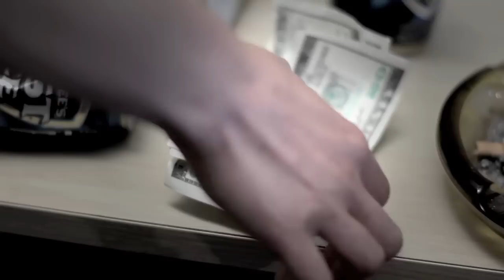David L. Ward - There Is No Sin That I Have Done [Official Music Video]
There Is No Sin That I Have Done

On the Album "Merciful to Me" by Reformed Praise
Written by Eric Schumacher & David L. Ward

LYRICS
That has such height and breadth
It can't be washed in Jesus' blood
Or covered by His death.
There is no spot that still remains,
No cause to hide my face,
For He has stooped to wash me clean
And covered me with grace.

There is no wrath that I will know,
No wormwood and no gall;
For though such wounds and grief I earned
My Savior bore them all.
There is no work that I must add
To stand before His throne.
I only plead His life and death
Sufficient on their own.

There is no love that I desire
But Jesus' warm embrace.
While now I know His love by faith
I long to see His face.
There is no song that I will sing,
No melody but this,
That my Beloved, He is mine,
For He has made me His.

Performing Artists:
Bass - Jesse Harms
Drums - John Lund
Vocals & Guitar - David L. Ward
Background Vocals - Colleen Watson
Dobro - David Wessner

Video Production:
Director - Terrell Ferguson, 121 Studios